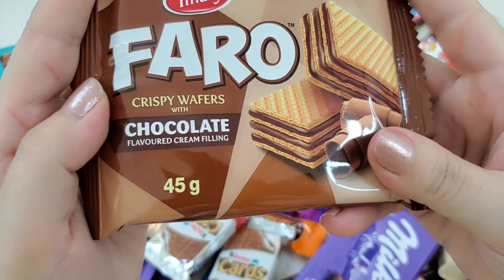New Yummy Snack Opening with Candies Splash, New galaxy milka oreo Runts kinder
new yummy snack opening video
satisfying new rare snack opening

oreo galaxy kinder kit kat milka milkita halley runts sour gummi
potato chips and more

New 101 Candies Opening M&M's candy galaxy sour patchs Hershey’s Kit kat warheads Milka dairymilk